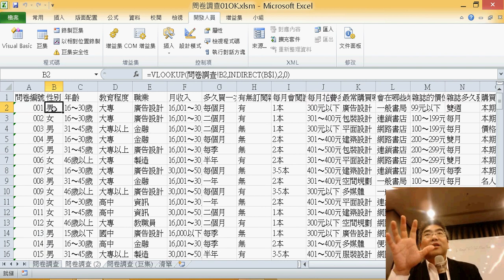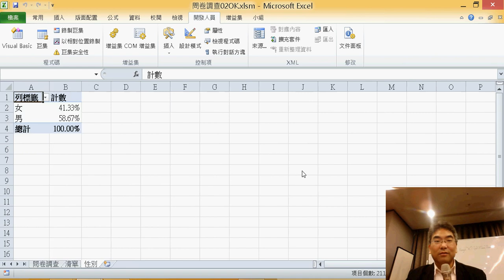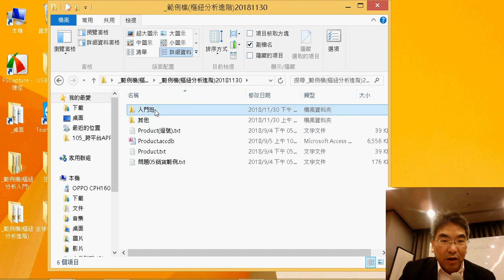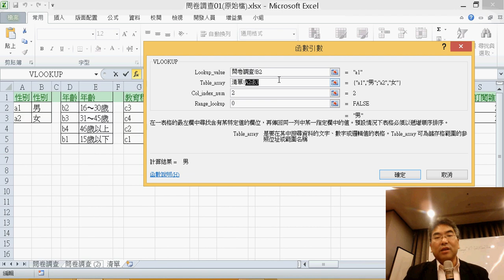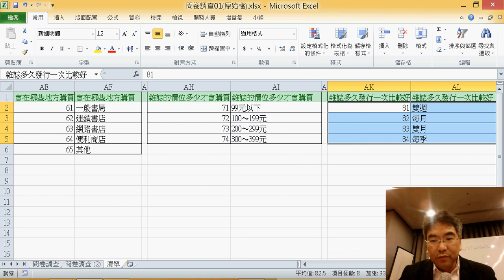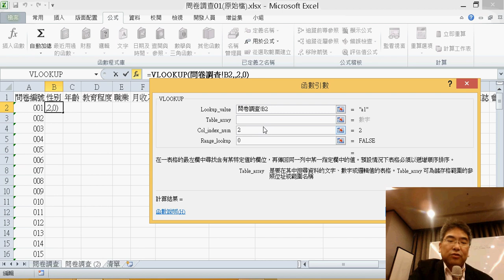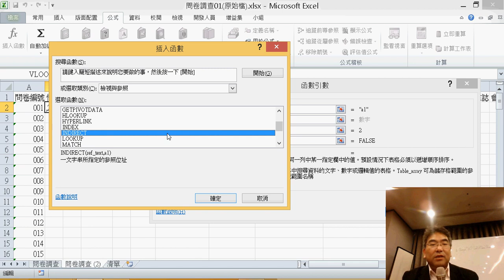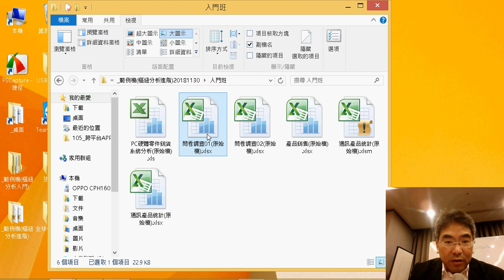09 問卷調查資料正規化使用INDIRECT函數